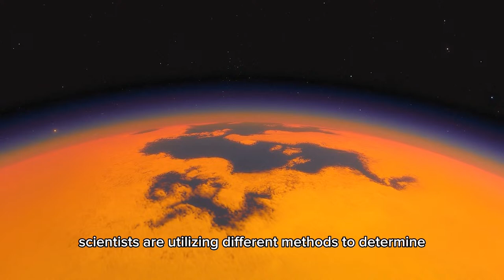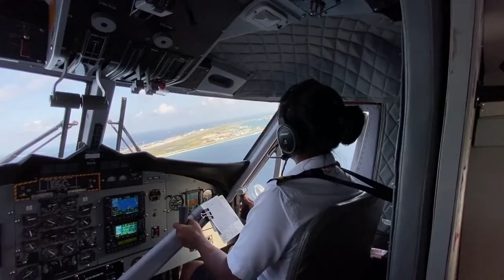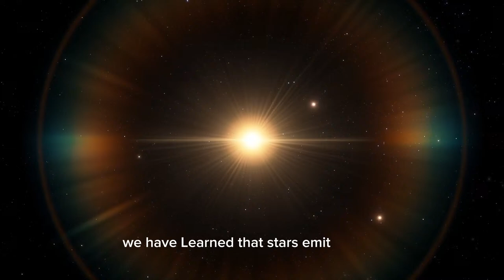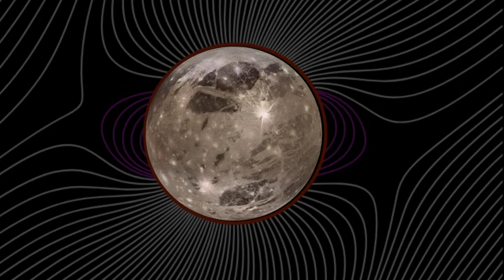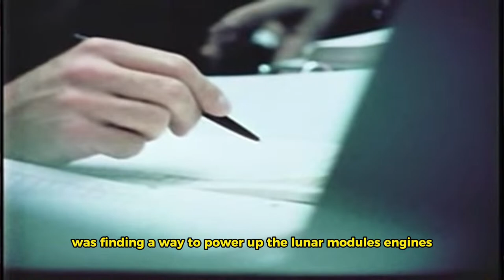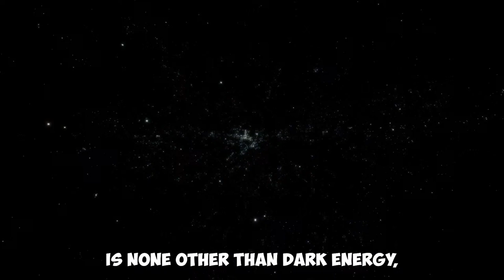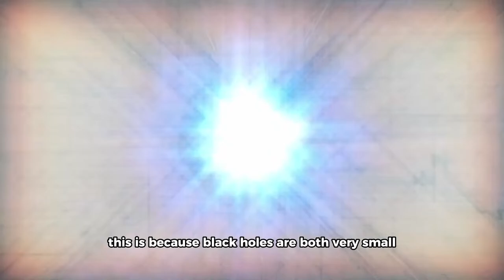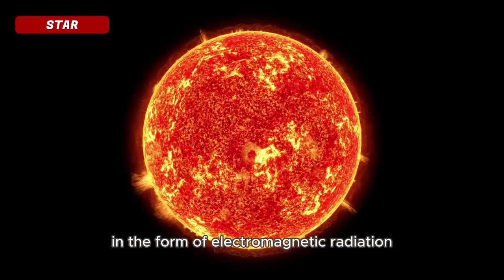Exploring the Constellations, Galaxies, and Stellar Wonders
Welcome to a fascinating journey through the vastness of space! Join us as we delve into the mysteries of galaxies, explore the captivating beauty of constellations, and uncover the brilliance of stellar phenomena. Get ready to witness the breathtaking wonders that adorn our celestial tapestry in this exploration of the cosmos.

🎨 Some astonishing animations crafted by the team at Zona Interesante.
🎶 Inspirational Soundtrack: Each episode is accompanied by captivating music and YouTube Creator Music. Immerse yourself in enveloping melodies as we explore intriguing themes.

📸 Authentic Archival Materials: We utilize archival materials from reliable sources such as to provide you with authentic experiences.

🔗 Explore Further in Our Zone: To access a variety of intriguing videos and articles, follow us @zonainteresante.